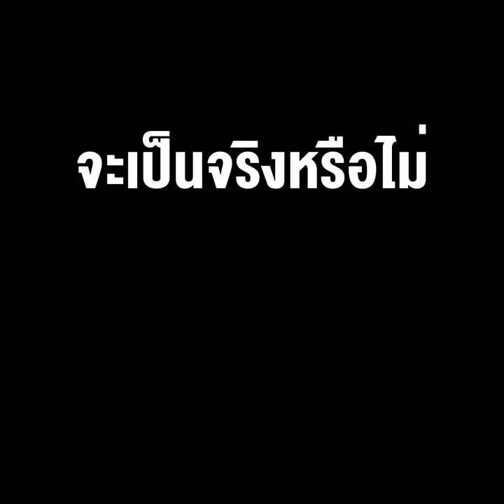ก๊วนเพื่อไทยนัดรวมพล "คนไม่เอาเจ๊หน่อย" เตรียมตั้งพรรคใหม่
ก๊วนเพื่อไทยนัดรวมพล  "คนไม่เอาเจ๊หน่อย" เตรียมตั้งพรรคใหม่  จะเป็นจริงหรือไม่  ต้องรอไฟเขียว จากคนแดนไกล